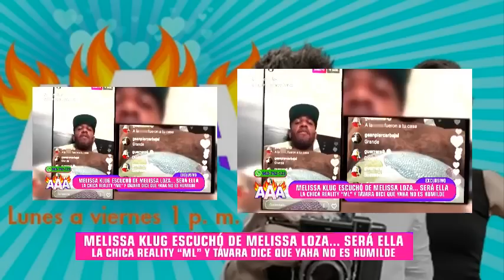MELISSA LOZA, LA MUSA QUE LE ROBO EL CORAZON A JEFFERSON FARFAN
melissa klug escucho de melissa loza... sera ella la chica reality "ML" y tavara dice que yahaira no es humilde.